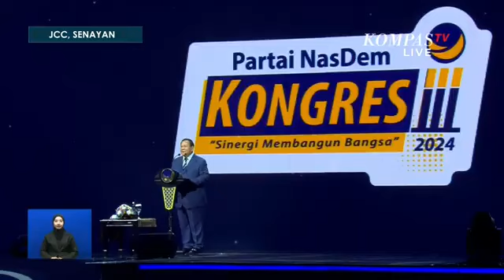Prabowo ke Surya Paloh: Bung Brewok Anak Buah Saya, Roda Kehidupan Berputar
JAKARTA, KOMPASTV - Presiden terpilih Prabowo Subianto ucapkan selamat sahabat saya Surya Paloh yang lebih dikenal Bung Brewok.

Prabowo pun mengenang saat dirinya dan Surya Paloh berada dalam satu almamater sama yakni Golkar.

"Kita sama-sama alumni dari almamater yang sama, almamater Beringin, saya dulu anak buahnya Pak Surya Paloh, beliau dulu Ketua Dewan Pertimbangan, saya anggota. Sekarang Pak SP adalah anak buah saya," kata Prabowo.

Paloh juga tertawa mendengar pernyataan Prabowo dan langsung berdiri memberikan hormat.

"Roda kehidupan berputar, kadang-kadang di bawah, kadang-kadang di atas. Enggak masalah, kita harus tahu peran kita," kata Prabowo disambut salam hormat dari Surya Paloh.